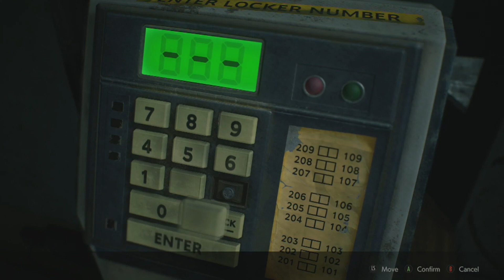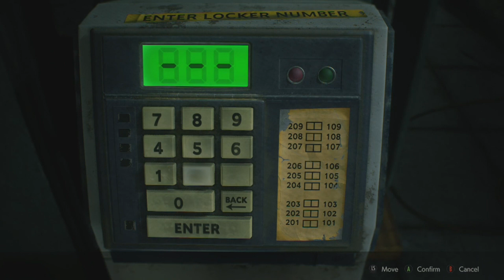“The Chase Begins” | Resident Evil 2 Remake • Ep. #10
▷ Noside Instagram: @noside_podcast
▷ Noside Threads: @noside_podcast
▷ Noside "X": @noside_podcast
▷ Noside YouTube: @noside_podcast
|Socials|
Antonio:
Brandon:
|CREDITS|
!! Cover Artist: Julio Gomez